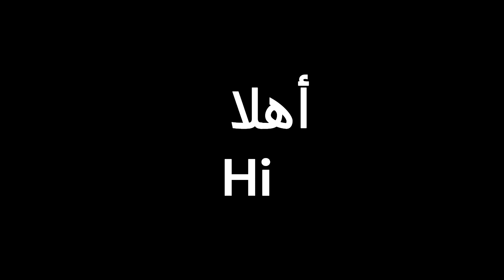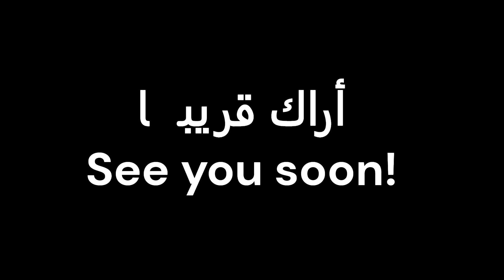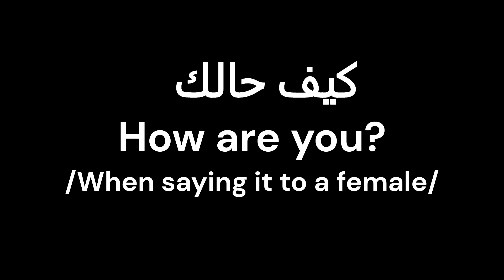Easy Arabic Phrases For Beginners/Easy Arabic Language Lesson/ Arabic - English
Easy Arabic phrases for beginners. Arabic Language lesson. Easy Arabic words and sentences. Learn Arabic. Arabic Words.

Frases árabes fáciles para principiantes. Lección de lengua árabe. Palabras y oraciones fáciles en árabe. Aprende árabe. Palabras árabes. Palabras en árabe Frases en árabe Lección en árabe

Phrases arabes faciles pour les débutants. Cours de langue arabe. Mots et phrases arabes faciles. Apprendre l'arabe. Mots arabes.
adaling Arabic na mga parirala para sa mga nagsisimula. Aralin sa Wikang Arabe. Madaling Arabic na mga salita at pangungusap. Matuto ng Arabic. Mga Salitang Arabe.
Einfache arabische Sätze für Anfänger. Arabischunterricht. Einfache arabische Wörter und Sätze. Arabisch lernen. Arabische Wörter.
ביטויים קלים בערבית למתחילים. שיעור בשפה הערבית. מילים ומשפטים בערבית קלים. ללמוד ערבית. מילים בערבית.

ឃ្លាភាសាអារ៉ាប់ងាយស្រួលសម្រាប់អ្នកចាប់ផ្តើមដំបូង។ មេរៀនភាសាអារ៉ាប់។ ពាក្យនិងប្រយោគភាសាអារ៉ាប់ងាយស្រួល។ រៀនភាសាអារ៉ាប់។ ពាក្យអារ៉ាប់។

วลีภาษาอาหรับง่าย ๆ สำหรับผู้เริ่มต้น บทเรียนภาษาอาหรับ คำและประโยคภาษาอาหรับอย่างง่าย เรียนรู้ภาษาอาหรับ คำภาษาอาหรับ

Frasi arabe facili per principianti. Lezione di lingua araba. Parole e frasi arabe facili. Impara l'arabo. Parole arabe. QelalLanguages Qelal Languages

Frases árabes fáceis para iniciantes. Aula de Língua Árabe. Palavras e frases árabes fáceis. Aprenda árabe. Palavras árabes.

शुरुआती लोगों के लिए आसान अरबी वाक्यांश। अरबी भाषा का पाठ. आसान अरबी शब्द और वाक्य। अरेबिक सीखो। अरबी शब्द.
초보자를 위한 쉬운 아랍어 구문입니다. 아랍어 수업. 쉬운 아랍어 단어와 문장. 아랍어를 배우십시오. 아랍어 단어
નવા નિશાળીયા માટે સરળ અરબી શબ્દસમૂહો. અરબી ભાષા પાઠ. સરળ અરબી શબ્દો અને વાક્યો. અરબી શીખો. અરબી શબ્દો
ለጀማሪዎች ቀላል የአረብኛ ሀረጎች። የአረብኛ ቋንቋ ትምህርት. ቀላል የአረብኛ ቃላት እና ዓረፍተ ነገሮች። አረብኛ ተማር። የአረብኛ ቃላት.
初心者向けの簡単なアラビア語フレーズ。 アラビア語のレッスン。 簡単なアラビア語の単語と文。 アラビア語を学びましょう。 アラビア語の単語
適合初學者的簡單阿拉伯語短語。 阿拉伯語課程。 簡單的阿拉伯語單詞和句子。 學習阿拉伯語。 阿拉伯語單詞。 polyglot bilingual lenguajes polyglot bilingual lenguajes

عبارات عربية سهلة للمبتدئين. درس اللغة العربية. كلمات وجمل عربية سهلة. تعلم اللغة العربية. كلمات